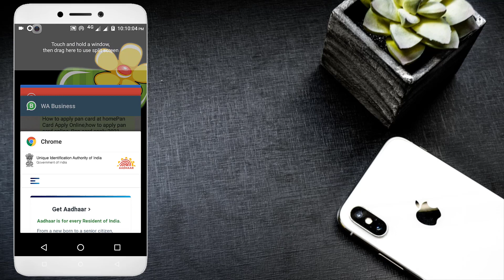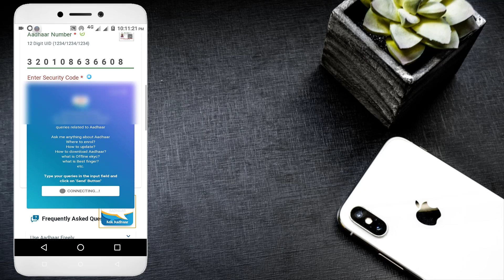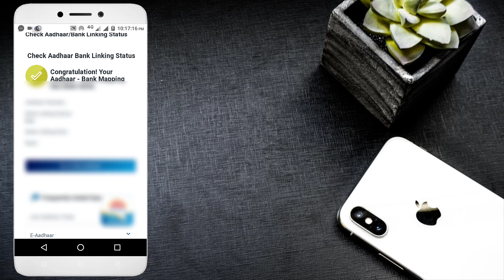आधार कार्ड से कितने बैंक अकाउंट लिंक है कैसे पता करें 🔥🔥Aadhar Card Kis Bank Se Link Hai 2021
Hello Doston
Mera Naam Sharif Ahmed Qadri Hai Or Is Video Me Mene Apko bataya he ki aap kis tarah se pata kar sakte hain ki apke adhar card se apke kon kon se bank account link hain.

Content Cover 👇👇👇

aadhar card kis bank se link hai
union bank me aadhar card kaise link kare
aadhar card se pata kare kitne bank account hai
aadhar link bank account sbi
canara bank me aadhar card kaise link kare
bank me pan card link hai ya nahi kaise check kare
central bank me aadhar card kaise link kare
aadhaarauthenticationhistory
bank_account_se_aadhar_card_link_kais_karen
aadharlinking
bankmeaadharkaiselinkkare
आधार कार्ड कौन कौन बैंक अकाउंट के साथ लिंक है कैसे पता करें
mere aadhar card se kitne bank account link hai
aadhar card se bank account link hai ki nhi
aadhar card se kitne bank account link hai kaise pata karen
aadhar card kitne bank account se link hai kaise jane